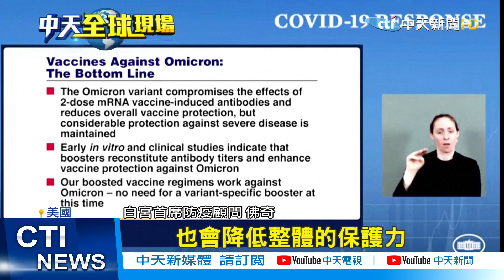【每日必看】Omicron肆虐 南非.英國確診數皆創新高｜抗Omicron! 歐盟多國開始為兒童施打疫苗 @中天新聞CtiNews 20211216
00:00 Omicron肆虐 南非.英國確診數皆創新高
02:04 開發針對特定變異株加強劑? 佛奇:暫無必要
03:28 今年耶誕節 歐盟主席:歐洲又籠罩疫情陰影
04:35 抗Omicron! 歐盟多國開始為兒童施打疫苗

歌名: Sunspots
作者: Jeremy Blake
類型: Dance & Electronic
氣氛: Happy Music